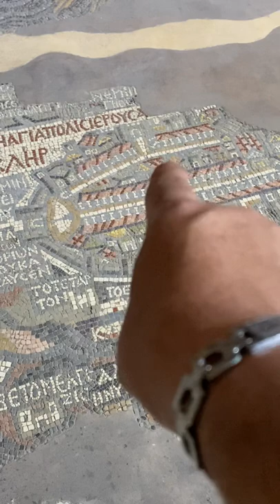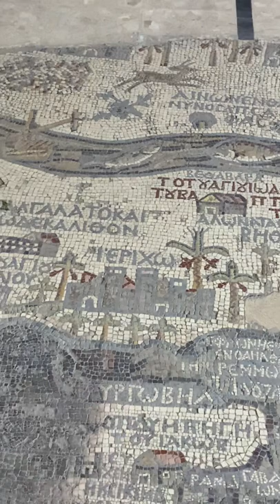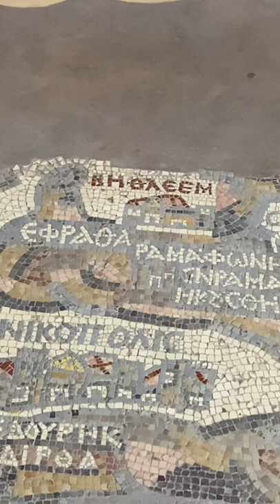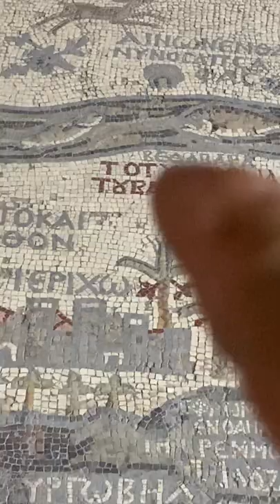The Medaba Map in Jordan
Dr. August Rosado is at St. George Church in Medaba Jordan explaining the 6th century Medeba map depicting Jerusalem.